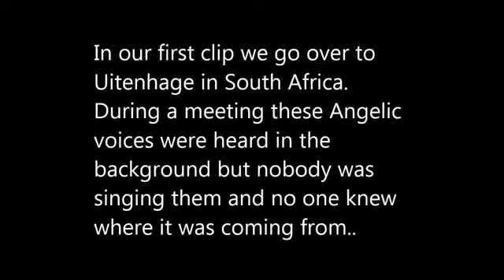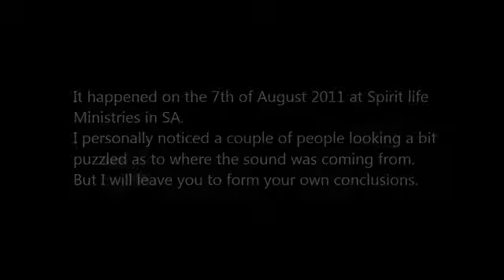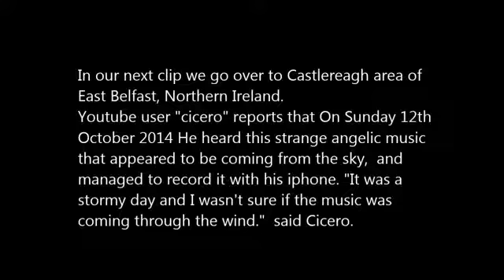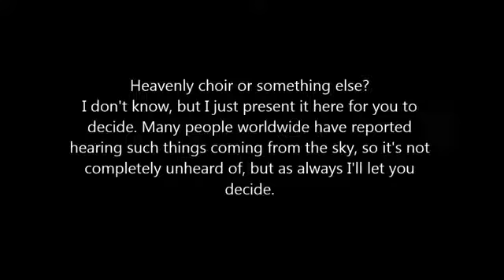Real Angels Singing? (Part 3)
This video is the property of its proper owner and is posted here for educational and informational purposes.

1. The purpose and character of the use, including whether such use is of commercial nature or is for nonprofit educational purposes
2. The nature of the copyrighted work
3. The amount and substantiality of the portion used in relation to the copyrighted work as a whole
4. The effect of the use upon the potential market for, or value of, the copyrighted work

Acknowledging the source of the copyrighted material does not substitute for obtaining permission.